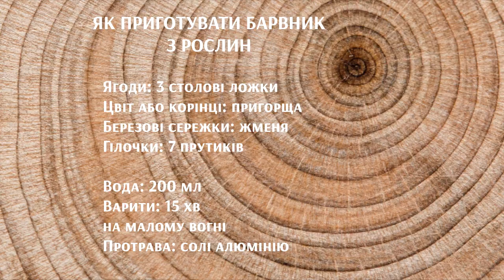Які плоди заготовляю і що з ними роблю. Калина, глід та інші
Вітання, друзі.
У цьому відео коротко розповідаю про ті дикі рослини, плодами яких я цікавлюся в якості їжі, ліків (покращення імунітету) та писанкарських барвників.
А якими дикими плодами любите смакувати Ви?